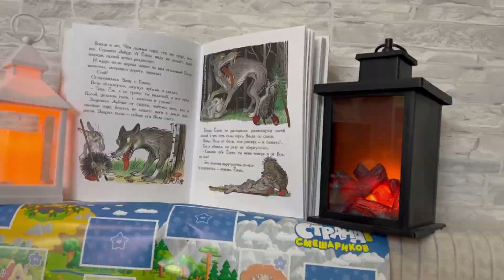СКАЗКИ БАСИКА ЦЕЗАРЯ! ПЯТАЧОК! П.Фролов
Великий Цезарь рассказывает поучительную сказку "Пятачок". Автор П. Фролов. Она научит ребят быть честными, и расскажет, что чужое брать не хорошо!